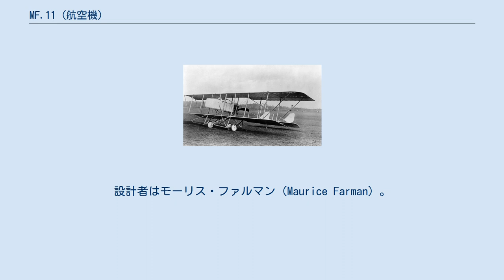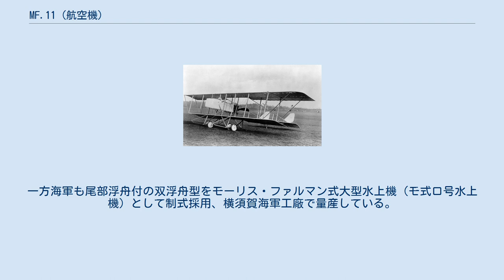MF.11 (航空機)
モーリス・ファルマン MF.11 モーリス・ファルマン MF.11は第一次世界大戦期のフランスの偵察・爆撃機である。
設計者はモーリス・ファルマン（Maurice Farman）。
初飛行は1913年末。
 本機はモーリス・ファルマン MF.7の改修型で、主な変更点はエンジンをより強力な物に換装し、ライト式カナードを廃して水平尾翼を単葉とし、その分転覆防止用の橇を前へ延長している。
 英国ではショートホーンと呼ばれているが、それは突き出た二本の橇から来ている。
 大戦初期の西部戦線における航空作戦に充当され、1914年12月21日に英国海軍航空隊のMF.11がベルギーのオーステンデにあるドイツ軍陣地を攻撃したのが最初の爆撃となった。
 1915年には西部戦線からは撤退したが、仏軍ではマケドニアや中近東、英軍ではダーダネルスやメソポタミアで運用が続けられた。
 イタリアのフィアットでは1915年初頭から発動機をフィアット A.10に換装した物をライセンス生産している。
 1916年にオーストラリアが練習機として購入。
 日本では1914年（大正3年）にモーリス・ファルマン式1913年型複葉機を輸入し、陸軍はモ式四型偵察機として制式採用。
陸軍所沢飛行場で量産している（ただしこれはライセンスの認識不足による違法生産であった）。
ルノー70馬力エンジンも国産化し、1914年（大正3年）以降、東京砲兵工廠で製造している。
他に、ルノー80馬力もしくはカーチス100馬力を搭載した機体もある。
後に、エンジンをやはり国産化した「メルセデス・ダイムラー式100馬力」（ダ式六型）に換装したモ式六型偵察機を134機生産している。
一方海軍も尾部浮舟付の双浮舟型をモーリス・ファルマン式大型水上機（モ式ロ号水上機）として制式採用、横須賀海軍工廠で量産している。